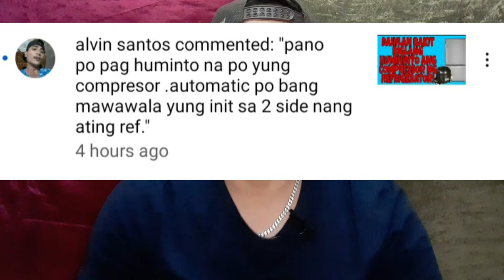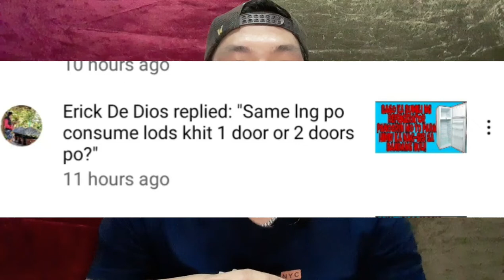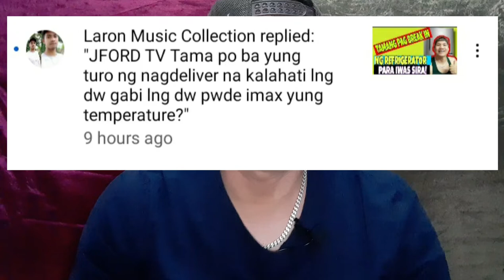Ano Ang Mangyayari Sa REFRIGERATOR Pag Nilagyan Ng laman bago sinaksak| JFORD TV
Ano Ang Mangyayari Sa REFRIGERATOR Pag Nilagyan Ng laman bago sinaksak?

Sa video na  ito pag uusapan natin kung ano nga ba ang pweding mang yari sa ating refrigerator pag nilagyan natin agad ng laman bago sinaksak.

delikado nga ba nakakasira ngaba ng ref?

kung bago ka palang sa channel na ito ay wag mong kalimutan mag sibscribe at Hit mo narin ang BELL BUTTON para updated ka ones nag upload ako ng mga bagong videos kung may mga katanungan kafin about sa appliances mag comment kalang sa baba at pag nakita ko gagawan ko ng video na tulad neto i LIKE SHARE mo narin para makita ng mga kaibigan mo na may problema sa kanilang ref maraming salamat.